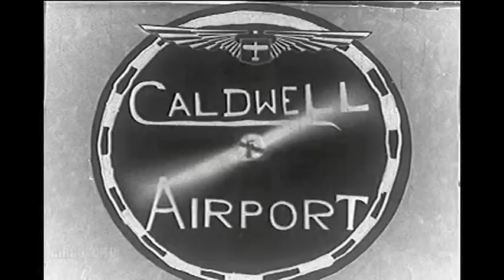A Visit To The Caldwell Airport, New Jersey Vintage Home Movie (Silent)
Another early home movie of people going flying. I like the graphics they took the time to make.